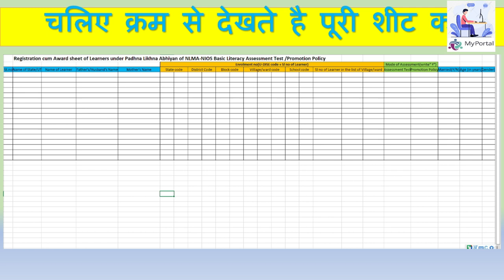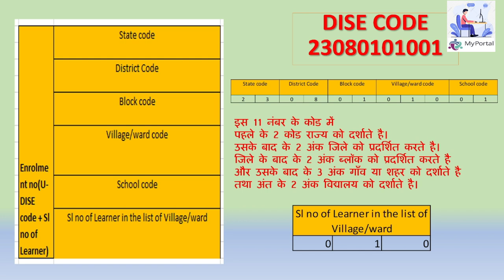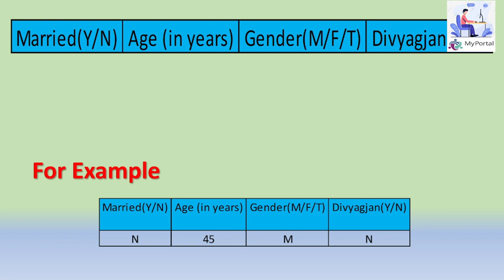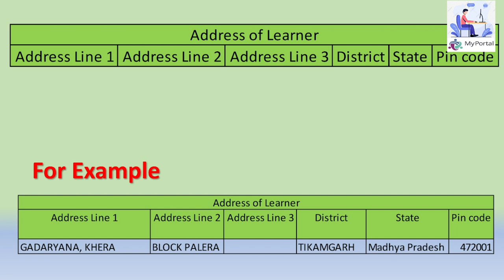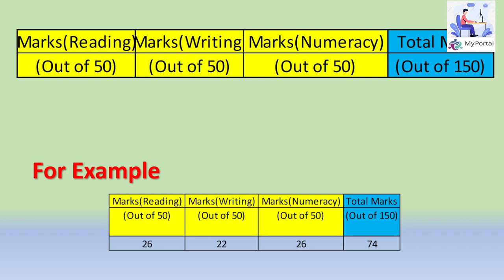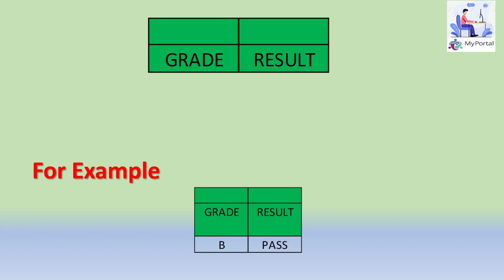PLA - परीक्षा मूल्यांकन प्रपत्र कैसे भरे ...साक्षरता मूल्याकन परीक्षा @My Portal ​